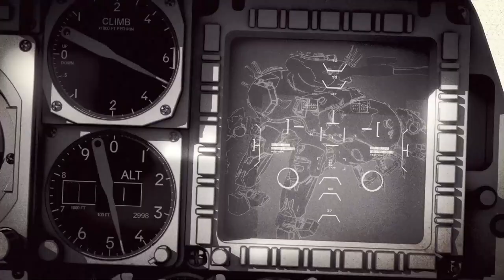NUEVA CINEMÁTICA - EL ORIGEN DE AMANDA HOLIDAY | Destiny 2 Eclipse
✨¡SÍGUEME!

💠💻MI PC:
• CPU: AMD Ryzen 7 5800X 3.8 GHz 8-Core Processor
• GPU/ Gráfica: Gigabyte GeForce RTX 3060 12 GB
• PLACA BASE: Asus ROG STRIX B550-F GAMING (WI-FI) ATX AM4
• CPU Cooler: Corsair H100i RGB PLATINUM 75 CFM
• Memoria RAM: Corsair Vengeance RGB Pro 32 GB DDR4-3200 CL16
• ALMACENAMIENTO: Samsung 970 Evo Plus 1 TB M.2-2280 NVME
• TORRE: Corsair iCUE 465X RGB ATX
• FUENTE: Corsair 850 W
• Monitor: MSI Optix G241 23.8" 1920x1080 144 Hz